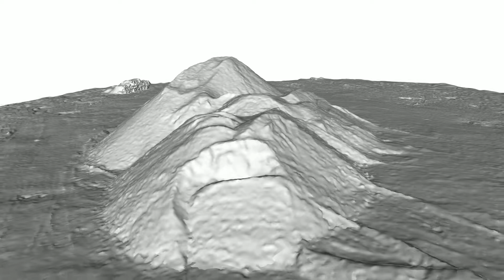UAV Stockpile Demonstration #2 (3D Surface)